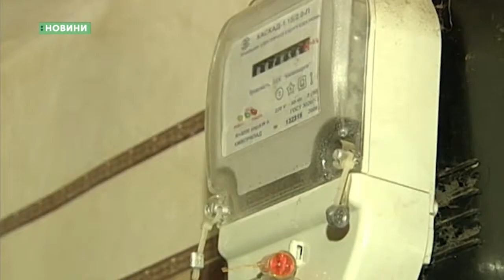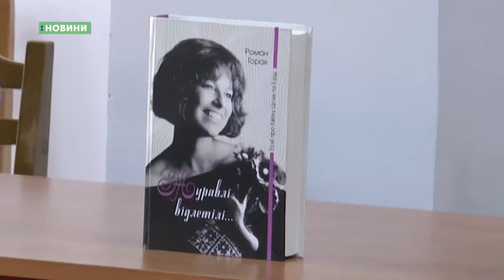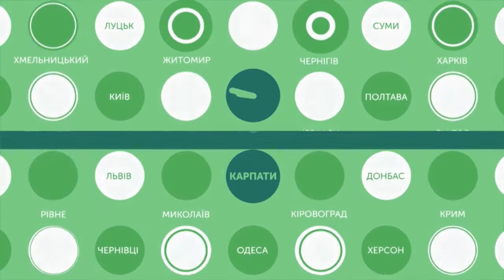Новини, 02.05.2018, 17:00